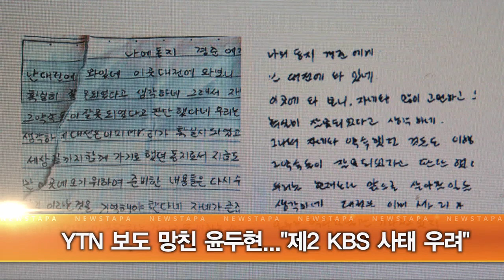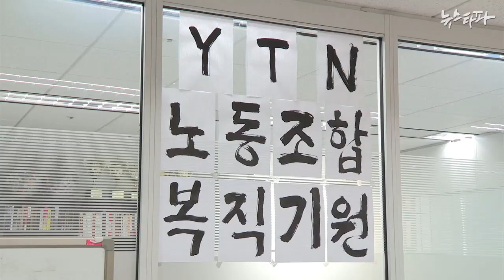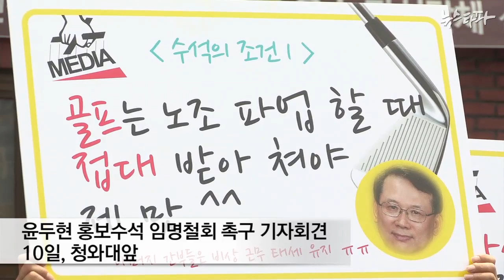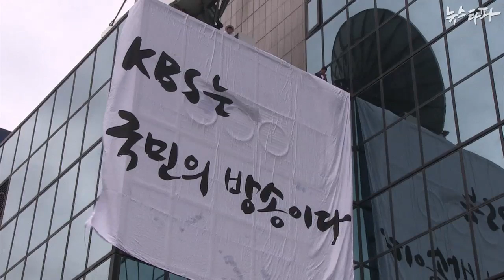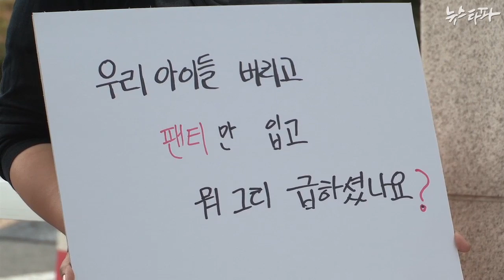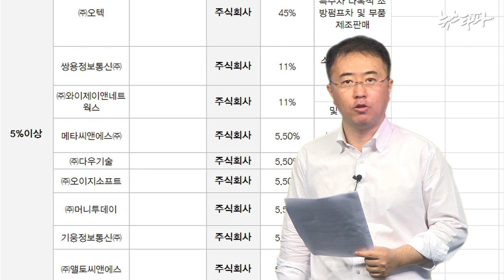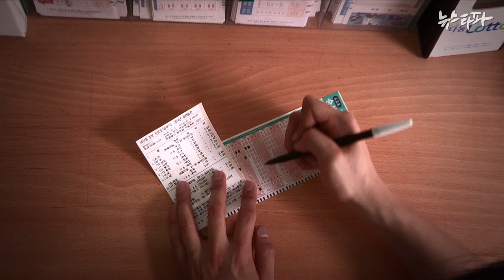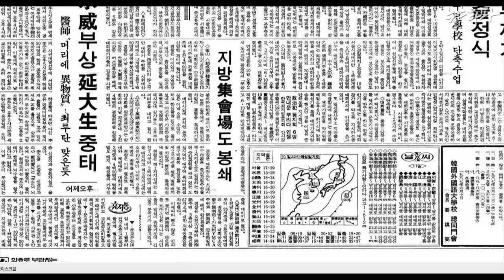뉴스타파 - 6.4선거 끝!...불통은 계속된다.(2014.6.10)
1.갈길 먼 KBS 정상화...'사장 해임은 끝이 아닌 시작'
2.YTN 보도 망친 윤두현 홍보수석 임명...언론 통제 심화되나?
3.대통령 위에 나는 관피아
4.6월10일 집회는 불허